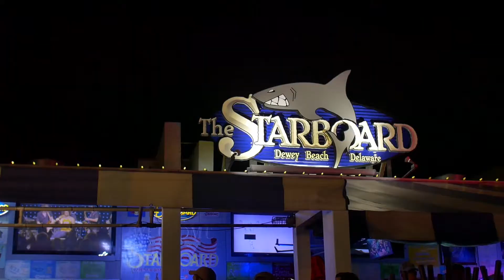Andy Frasco | Struggle | The Starboard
The most energetic party band around came out swingin on our stage in Dewey Beach DE.  The crowd was pumped the band was pumped and this was just the third song of the set.  things def get crazy when Andy comes to town.